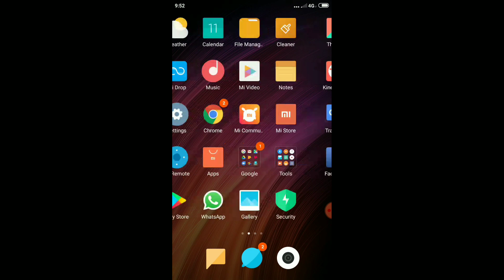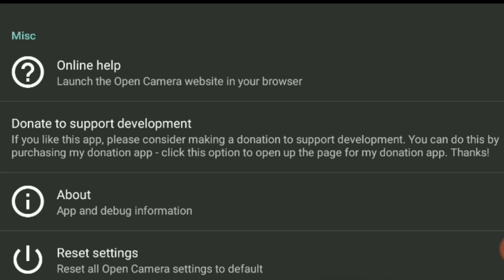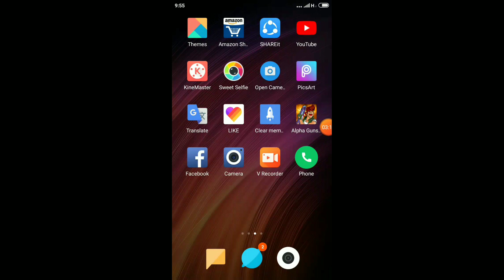🔥How to blur video background on mobile🔥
how to blur video recording on Mobile dslr
how to get video background on Mobile
open camera app video quality